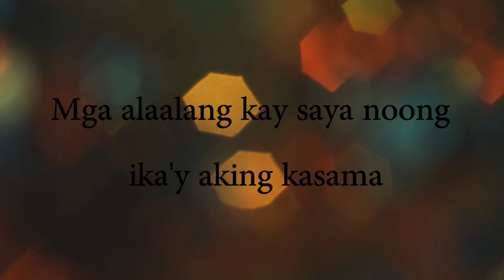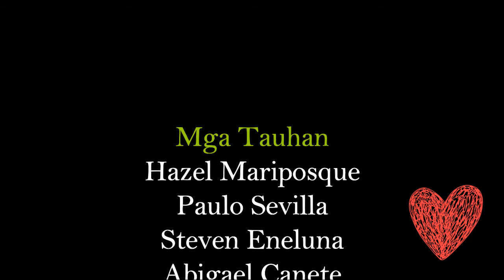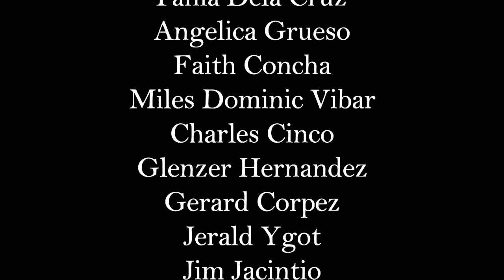Alaala ng Puso (Trailer)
Trailer in Filipino
Shakespeare